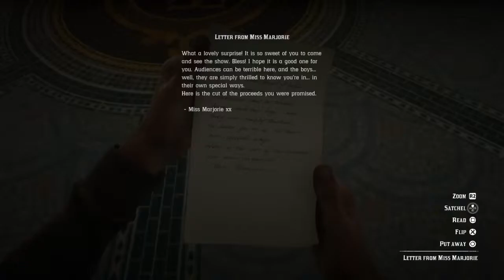The Smell of the Grease Paint | Miss Marjorie | Bertram | Magnifico | Full Story | RDR2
Miss Marjorie's wardrobe malfunction

The Smell of the Grease Paint | Miss Marjorie | Bertram | Magnifico | Full Story

She initiates the stranger side-mission, "The Smell of the Grease Paint”. Miss Marjorie is a theater performer and works with Bertram and Magnifico.

Bertram's most recognizable feature is his largely deformed head and sizable ears and nose, and has no hair other than a small ponytail on top of his scalp. He is very tall, also know as pin headed character.

Magnifico is a dwarf magician. At one point in his career, he renounced the contract signed by himself and Miss Marjorie, however, he eventually saw the error in his way after being pursued by Arthur and confronted by Marjorie herself.

Arthur finds Marjorie and Bertram in the Van Horn Saloon, with Bertram crying over Magnifico's disappearance. After a small fight between Arthur and Bertram, The two will beg Arthur to find Magnifico. Arthur will find Magnifico near outpost, but eventually Marjorie and Bertram will appear in the location and Marjorie confronts Magnifico related to the show and contract. She was last seen when the trio leave, heading to their next show in Saint Denis.

After I attended the show, Magnifo undress Miss Marjorie, perhaps it was the part of the show. Finally, Arthur was rewarded with a part of the share for that show and $40 with a letter of gratitude, and that is the final time she communicates with the player.